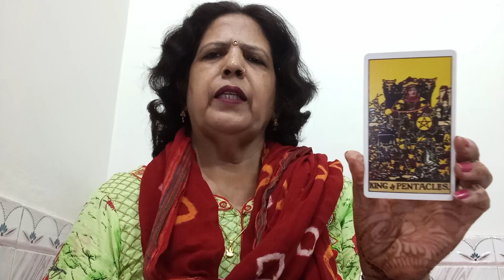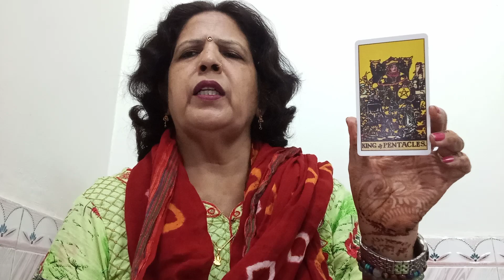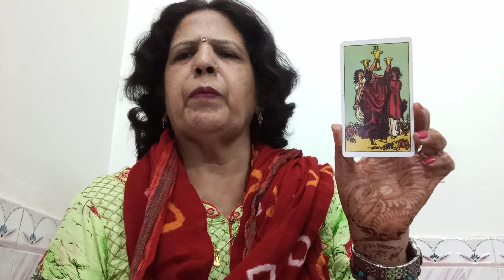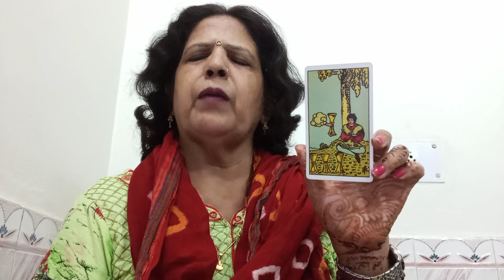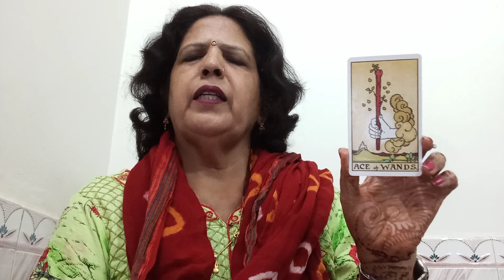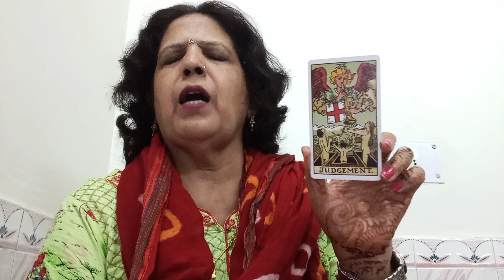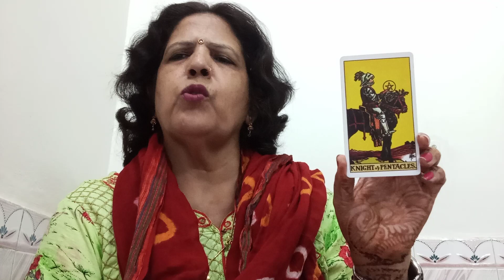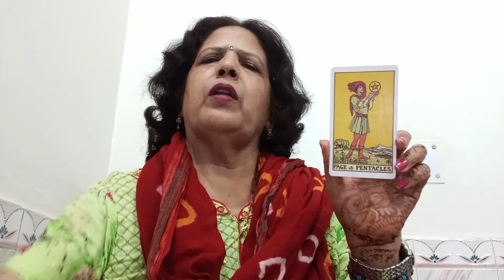PISCES ♊ MEEN (10 -17 NOVEMBER ), HEALTH, WEALTH, CAREER AND RELATIONSHIP